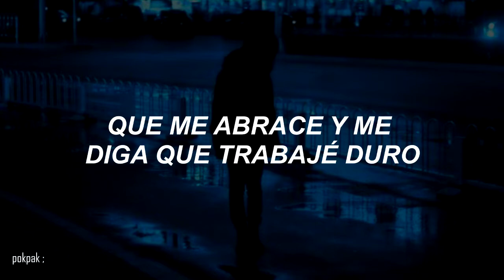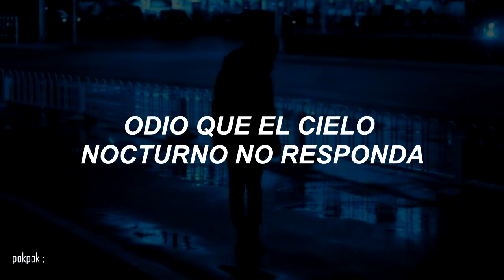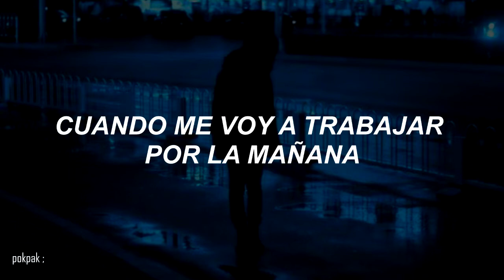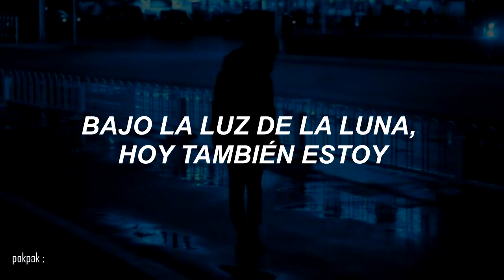ALL ALONE (혼자야) - DAY6 ；⌈ sub español ⌋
❀❀❀❀❀❀❀❀❀❀  ⌜ TOUCH ME ⌟  ❀❀❀❀❀❀❀❀❀❀

➸ ESTOY COMPLETAMENTE SOLA, ah. ÑAKSLADMLAK, qué lindis la canción. u u Amen a DAY6.
➸ Si algunas partes están mal traducidas, no dudes en comentar el error, tomaré en cuenta sus opiniones. ;;
➸ Comenten que canciones quieren que traduzca, no tengan miedo¿?, ahr. Eso, si les gusto la canción y traducción, no olviden poner manita arriba.~ 🍑

➸ Lyric video for DAY6 "All Alone(혼자야)" M/V
➸ DAY6 (데이식스) - Every DAY6 November

DAY6 all alone sub español
DAY6 all alone traducción
DAY6 all alone subtitulada al español